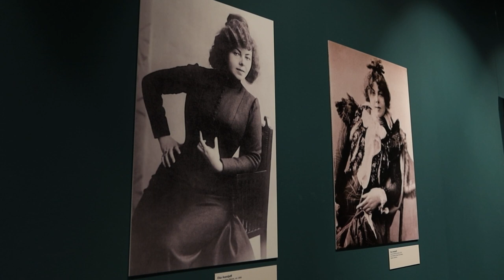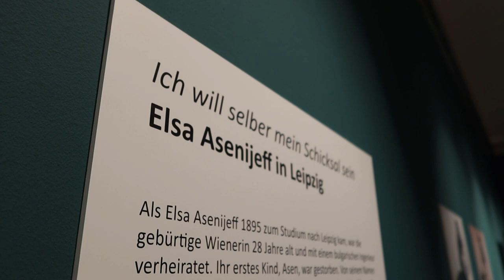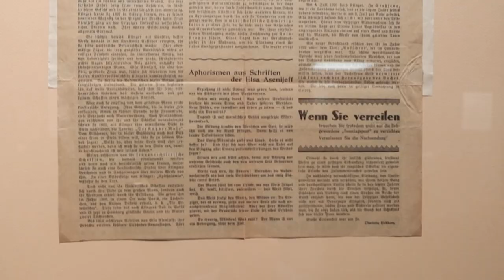UND ICH KÜSSE DICH MIT ALLEN GEDANKEN! Elsa Asenijeff und Max Klinger in Briefen und Bildern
Trailer zur gleichnamigen Studioausstellung vom 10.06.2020 bis 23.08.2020 im Stadtgeschichtlichen Museum, Haus Böttchergäßchen